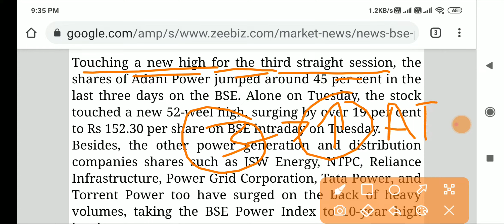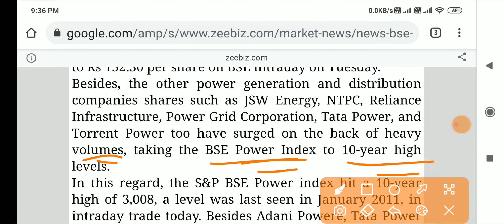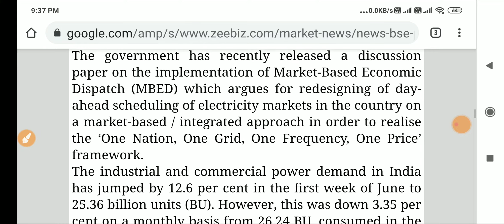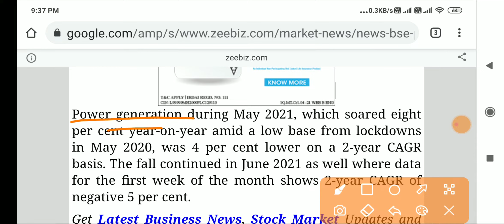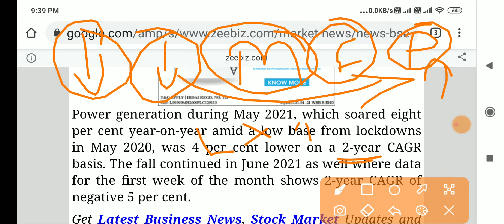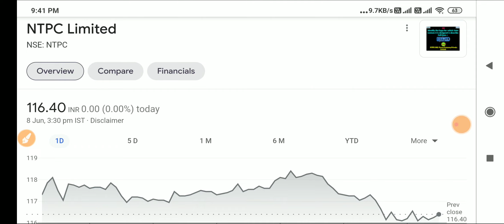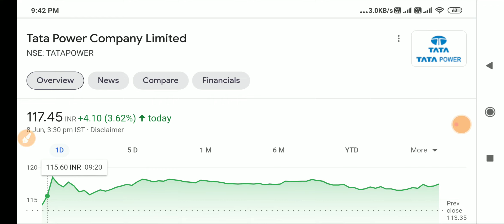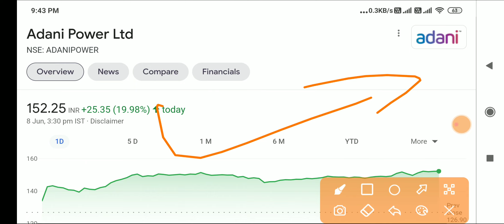Adani Power की तेजी के पीछे का राज़ क्या है | ADANI POWER SHARE NEWS | ADANI POWER LATEST NEWS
Adani Power की तेजी के पीछे का राज़ क्या है | ADANI POWER SHARE NEWS | ADANI POWER LATEST NEWS | TARGET?